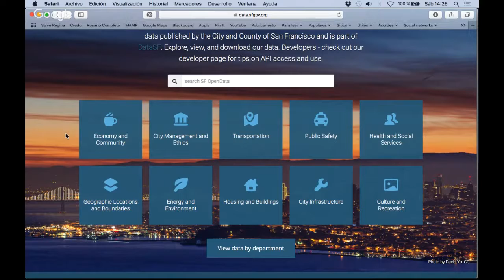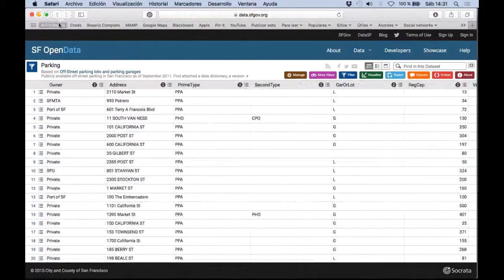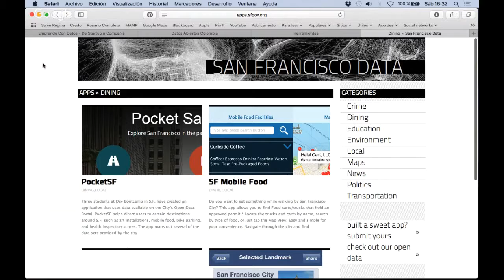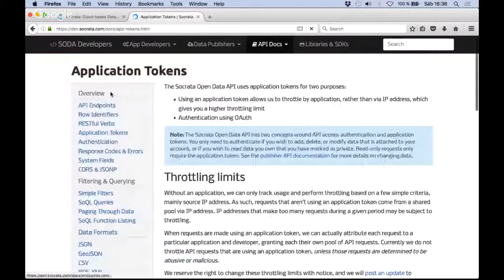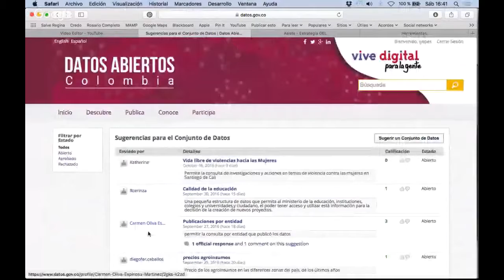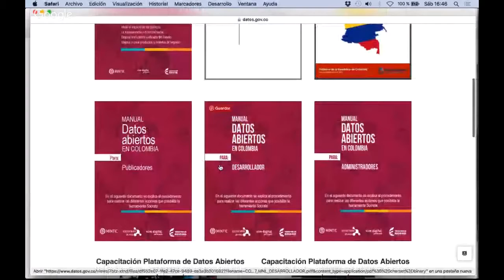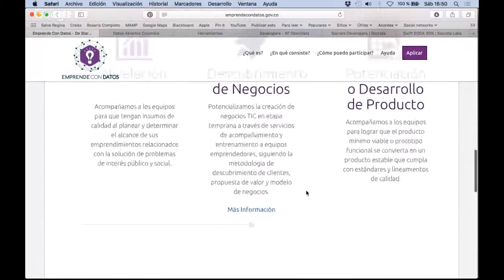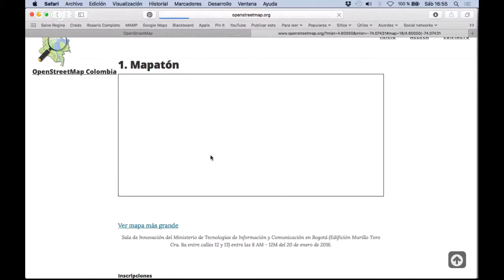Women Who Code - OpenData - Medellín - Virtual - Octubre (Completo)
Hablamos de qué son los datos abiertos, algunas plataformas disponibles para consumir datos, los clientes de Socrata (y qué es Socrata) y además sobre una convocatoria de emprendimiento usado datos abiertos.